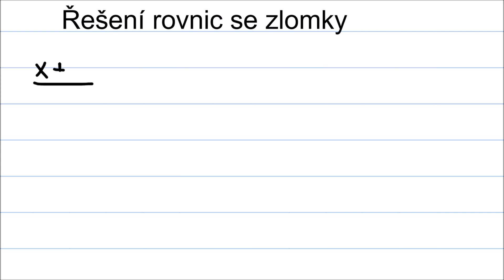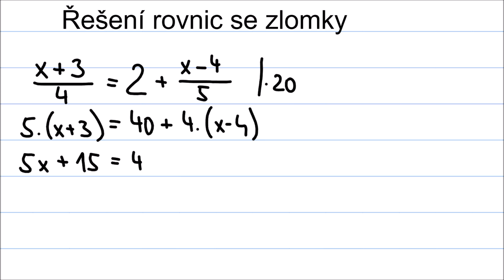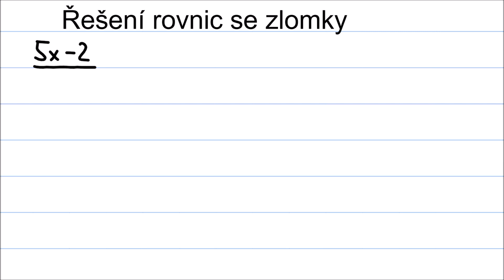rovnice se zlomky - část 2.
další ukázky řešení rovnic, kde se vyskytují zlomky